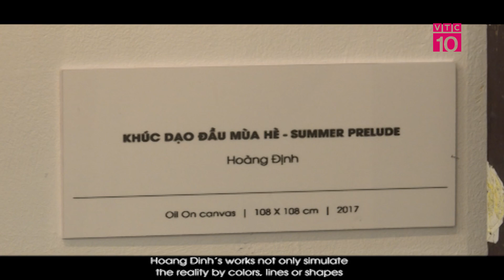"Vũ điệu sắc màu" - Triển lãm tranh thu hút khán giả trẻ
VTC10 | Triển lãm tranh "Vũ điệu sắc màu" diễn ra từ ngày 28/10 - 8/11/2018 tại Bảo tàng Mỹ thuật Việt Nam - 66 Nguyễn Thái Học, Hà Nội thu hút rất đông khán giả trẻ. Triển lãm còn thu hút nhiều người nước ngoài tham dự. Họ tranh thủ ghi lại kỷ niệm trong dịp đặc biệt này.